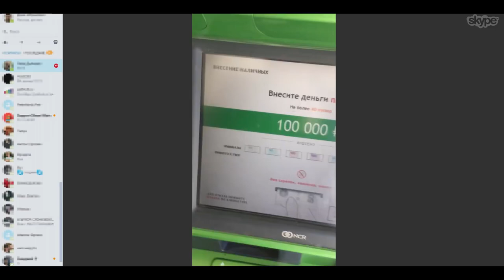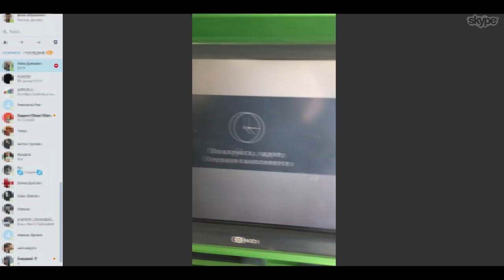ГРИФЕР ДОНАТИТ 100 000 РУБЛЕЙ В МАЙНКРАФТ В РЕАЛЬНОЙ ЖИЗНИ! АНТИ-ГРИФЕР ШОУ